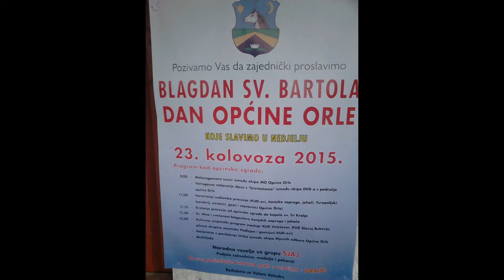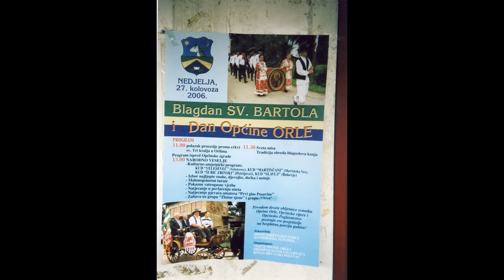Kapela Sveta Tri Kralja, Orle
0:00-0:55 Orle, Bartolovo 2015.
1:05-2:20 Orle, Bartolovo 2006.